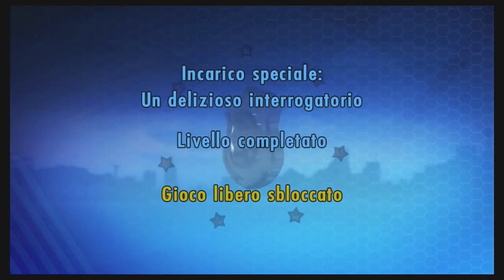LEGO City Undercover 14° parte con commento [ITA]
La quattordicesima parte del nostro giocato è pronta per essere guardata e ascoltata tramite il nostro commento audio. Oggi vi .

 La tredicesima parte del nostro giocato è pronta per essere guardata e ascoltata tramite il nostro commento audio. Oggi vi .

Ecco la nostra avventura a LEGO City in tutta la sua interezza. Buon divertimento! NB: Il nostro commento audio inizia dalla 3° parte.

 La settima parte del nostro giocato è pronta per essere guardata e ascoltata tramite il nostro commento audio. In questa nuova gita .